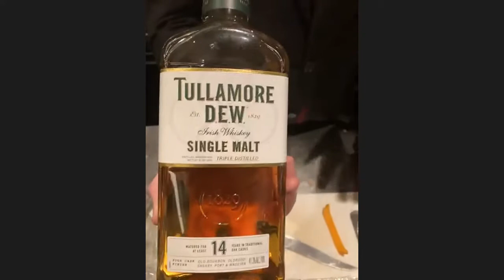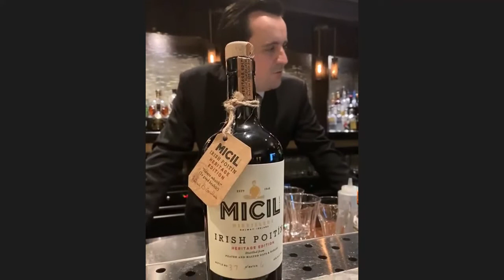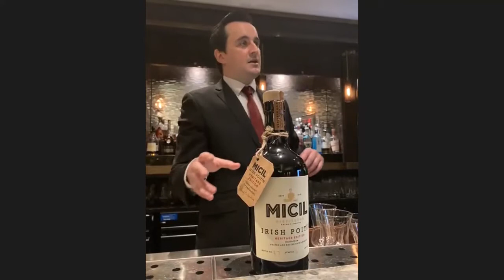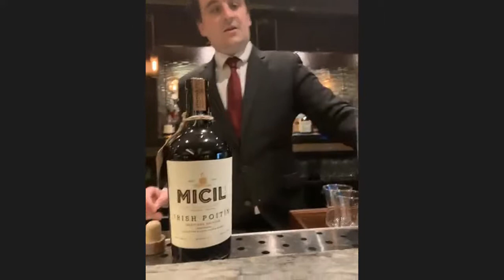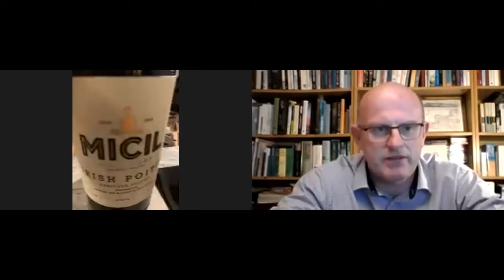SIOR Europe Irish Cocktail Masterclass 28 April 2021 during TransACT 360, live from Dublin, Ireland.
Join the European Regional Chapter live from the bar of the Conrad Hilton, Dublin for a fun afternoon (Eastern Time) featuring our Irish colleagues and temptations! Joined by Luca, part of the hotel's event team and Shane, a mixologist, they will demonstrate how to make some Irish cocktails, including an Irish Coffee, an Irish Old Fashioned and – dare we say it – an Irish “Moonshine”.

Shane, raconteur extraordinaire & barman, will also show us how to pour the perfect pint of Guinness. Bring your cocktail supplies (see below) and have some fun while hearing about plans for the SIOR International European Conference in Ireland in July 2022!